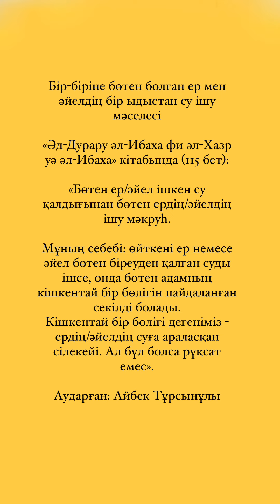Бір-біріне бөтен болған ер мен әйелдің бір ыдыстан су ішу мәселесі:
«Әд-Дурару әл-Ибаха фи әл-Хазр уә әл-Ибаха»
кітабында (115 бет):
«Бөтен ер/әйел ішкен су қалдығынан бөтен ердің/әйелдің ішу мәкруһ.
Мұның себебі: өйткені ер немесе әйел бөтен біреуден қалған суды ішсе, онда бөтен адамның кішкентай бір бөлігін пайдаланған секілді болады. Кішкентай бір бөлігі дегеніміз - ердің/әйелдің суға араласқан сілекейі.
Ал бұл болса рұқсат емес».
Аударған: Айбек Тұрсынұлы